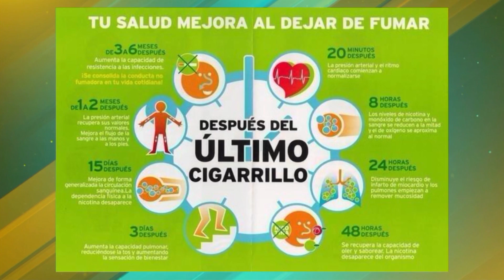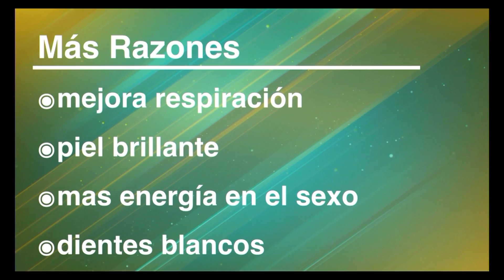Conoce los alimentos que ayudan a combatir cáncer